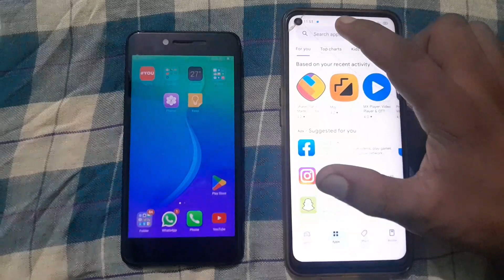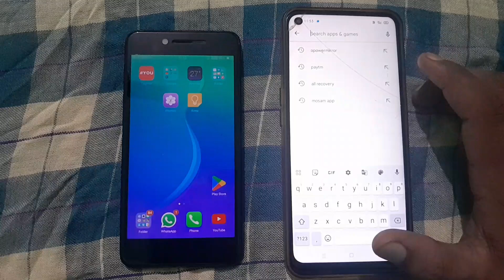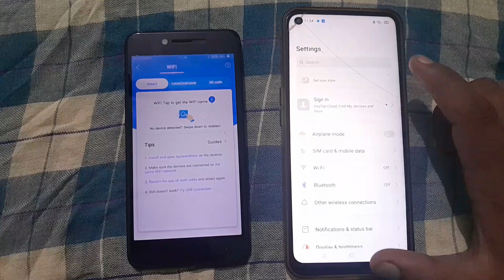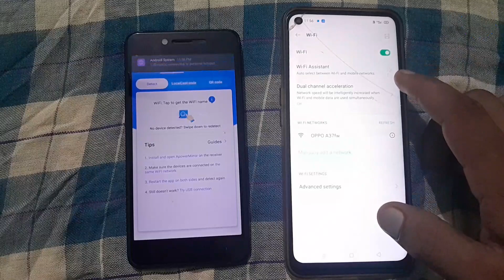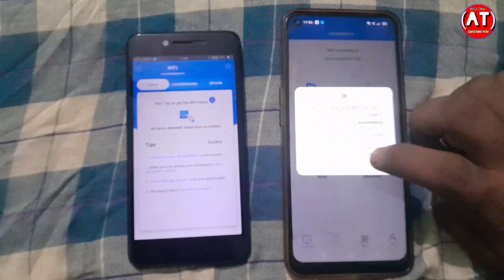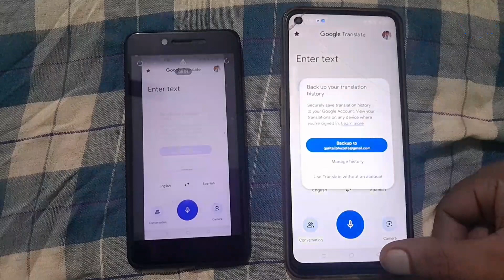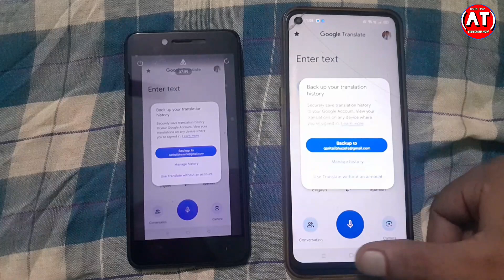How to Control Other Phone with My Phone || Best Parental Control aap for Android 2023|| Clevguard